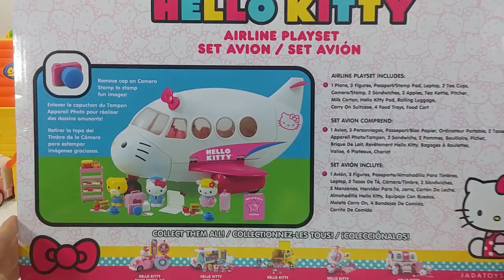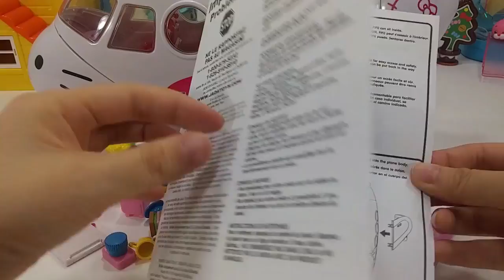Color Toys Collections For Babies Greatest Toys Pororo P 519